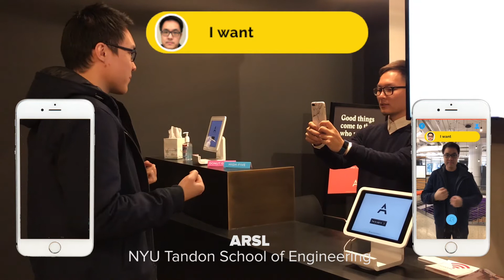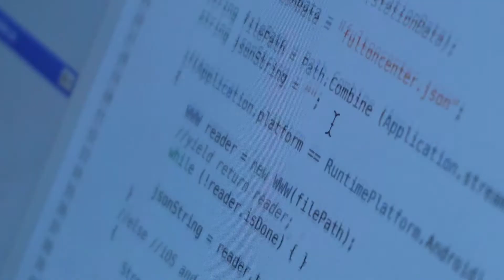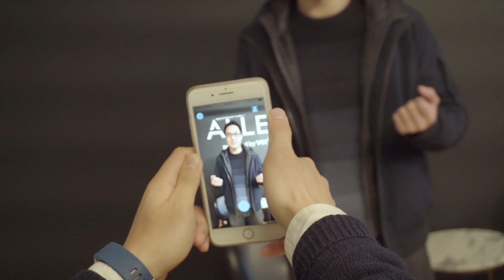Verizon Connected Futures III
In partnership with NYC Media Lab, Verizon awarded 12 New York City university teams for the creation of new prototypes, with a specific investment in virtual and augmented reality (AR/VR) and artificial intelligence (AI) technologies. Graduate students from Columbia University, New York University, Pratt Institute, The School of Visual Arts, and The New School participated in the program. Teams worked specifically with leadership within Verizon Envrmnt, which builds immersive experiences for leading companies in advertising, digital media, professional sports and retail.

Participating teams met weekly with mentors from across Verizon to create cutting-edge prototypes along three challenge areas: AR Design + Marked Tracking; Social VR/AR; and VR/AR + AI. Within the span of the 8-week program, teams were able to advance their ideas from initial concept to a working demonstration.

Verizon launched the Connected Futures Prototyping and Talent Development program, now in its third year, to invest in cutting-edge prototyping. It is structured to form a pipeline between NYC universities and Verizon as the company seeks out the next generation of talent.